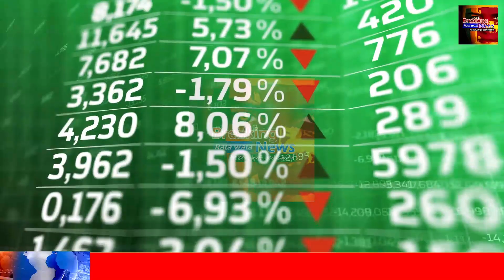HIRU NEWS | BREAKING NEWS Special news issued by Anura Kumara ADA DERANA NEWS UPDATE LIVE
airport open
ගුවන්තොටුපොල
එයාපෝට්
sri lanka katunayake
maththala airport

airport news,
airport jobs,
airport security,
airport jobs sri lanka,
airport prank,
airport diary,
airport announcement,
airport attack,
airport aviation,
airport airport,
airport apple,
airport uganda,
airport battle,
airport bus,
airport blast,
airport beatbox,
airport checking,
airport city,
airport city game,
airport colombo,
airport customs,
airport dance,
airport documentary,
airport dubai,
airport diary full episodes,
airport drawing,
d.o airport,
airport english,
deweni inima,
nadagam karayo,
nadagamkarayo,
nadagamkarayo today,
nadagamkarayo now,